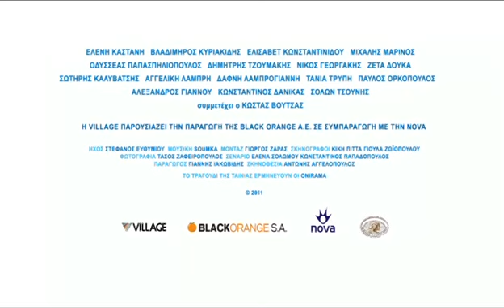ΝΗΣΟΣ 2 ΤΟ ΚΥΝΗΓΙ ΤΟΥ ΧΑΜΕΝΟΥ ΘΗΣΑΥΡΟΥ Dvd trailer Greek